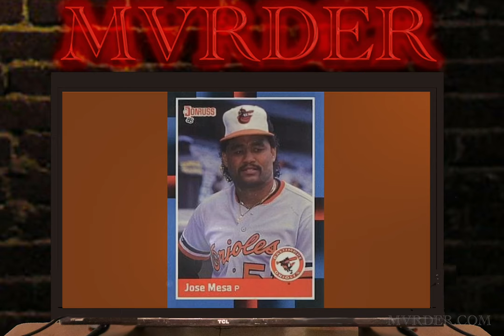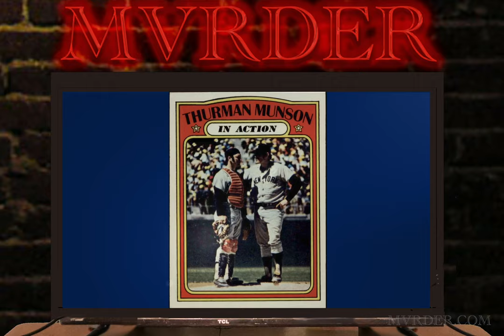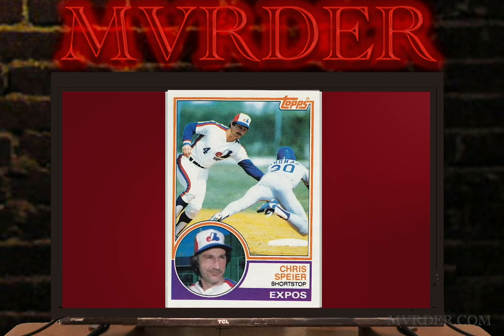Baseball | MVRDER ⚾️⚾️⚾️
Bobby and Bug cover all the bases in this MVRDER podcast episode.

MVRDER is created by BugEye.

Puppets by Puppetude!